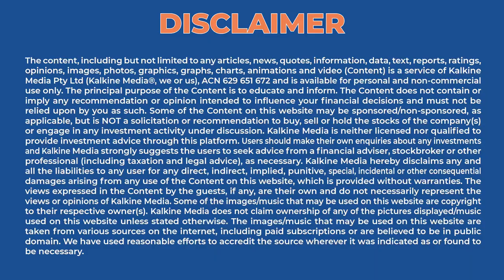Gaming in the era of metaverse | Expert Talks with Rahul Sood, CEO at Irreverent Labs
The gaming industry has undergone a major revolution following continuous advancement in digital technology. To help us understand the current state of how games are performing in the metaverse, we have a special guest, Rahul Sood from Irreverent Labs on the show today.